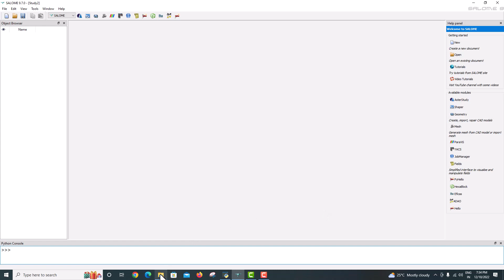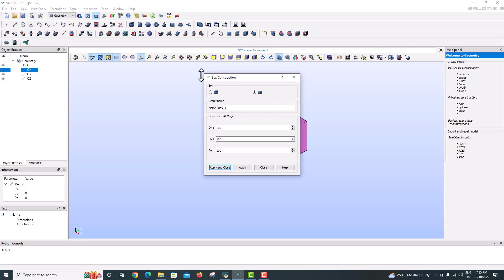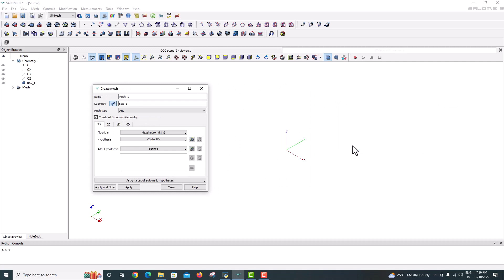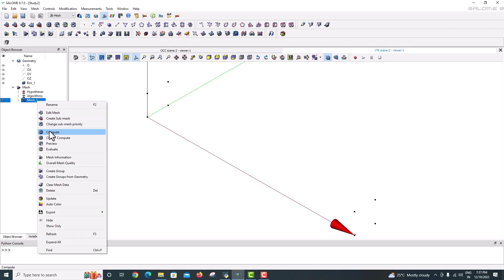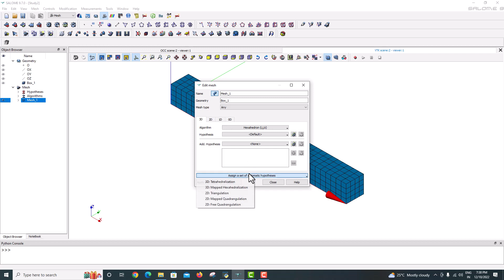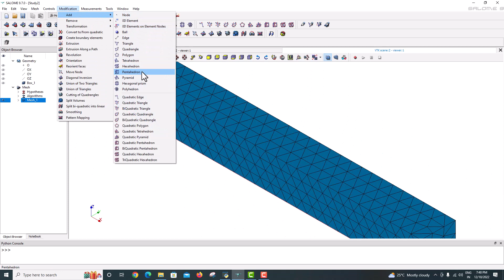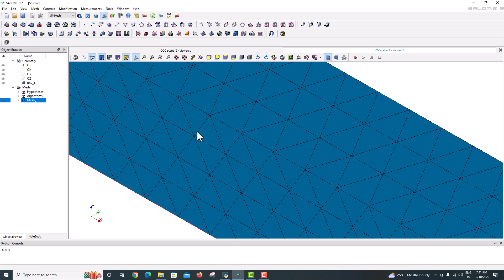MECHING WITH SALOME|INTRODUCTION TO SALOME|OPENSOURCE FEA SOFTWARE| HEXA MESH WITH SALOME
Hello Friends,
I am a Design engineer , I have taken this tutorial for YOUTUBE users in my  free time .

We Will Learn Below Features in Creo.
Introduction to sketching, modeling and options menu inside Creo Parametric 8.0, Also, basic rendering tools.

1.Extrusion
2.Creating Reference
3.Creating Material removal In Existing Model
4.Creating References for sketch
5.Changing appearance to the model

if you have the easiest way to draw this Machine component , Please comment me

Creo Tutorial for Beginners | Creo Part Design Basics Tutorial. In this tutorial, part modeling concept is introduced. Topics covered in this tutorial are as follows:
- How to use extrude command to create 3D model.
- How to take sketch references in Creo.
- How to extrude cut using extrude remove material option
- How to zoom, pan and orbit
- Which are the visual styles
- How to extrude in two directions and around middle plane

creo parametric 8.0 tutorial for beginners
creo parametric design
creo parametric tutorial for mechanical engineering
creo parametric basic
creo parametric basic design
creo parametric basics 8.0
creo parametric part modeling tutorial
creo parametric basic part design
creo parametric practice exercises for beginners
creo parametric tutorial 8.0
creo parametric tutorial 1
creo parametric 3d modeling tutorial
creo parametric basic exercises
creo tutorial
creo 8.0 tutorial for beginners
creo design
creo tutorial for mechanical engineering
creo basic
creo basic design
creo basics 8.0
creo part modeling tutorial
creo basic part design
creo practice exercises for beginners
creo tutorial 8.0
creo tutorial 1
creo 3d modeling tutorial
creo basic exercises
creo tutorial 8.0
creo tutorial 1
creo basic exercises Copyright Disclaimer Under Section 107 of the Copyright Act 1976, allowances are made for "fair use" for purposes such as criticism, commentary, news reporting, teaching, scholarship, and research.